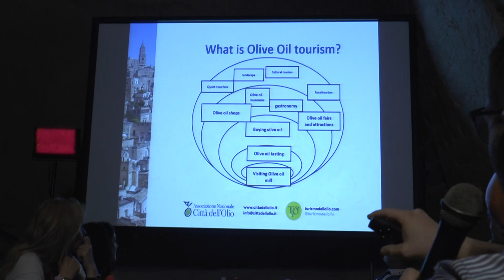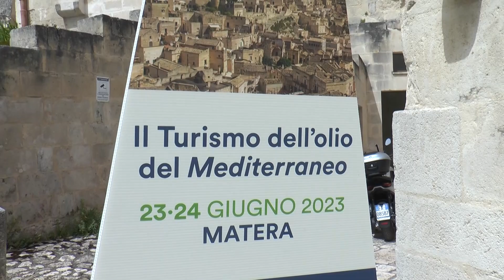Turismo dell'olio. A Matera un workshop internazionale